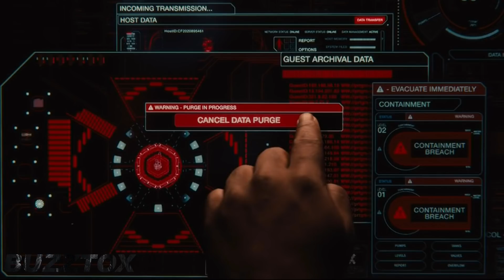Westworld Season 2 Episode 10 Explained - Breakdown and Theories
In this video I breakdown the Westworld Season 2 episode 10 called “The Passenger" and predict what will happen next. We explain and breakdown Westworld Season 2 episode 10 as we develop many theories and provide our thoughts on the future of Westworld Season 2.